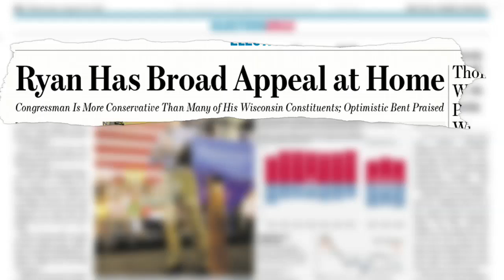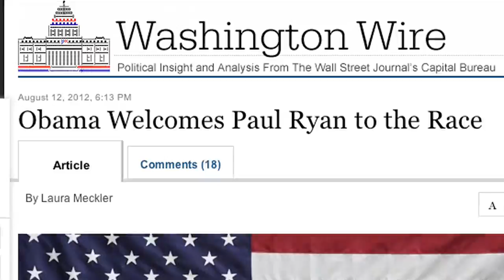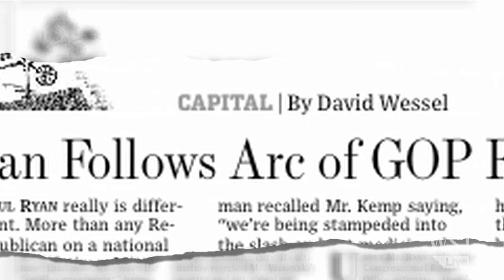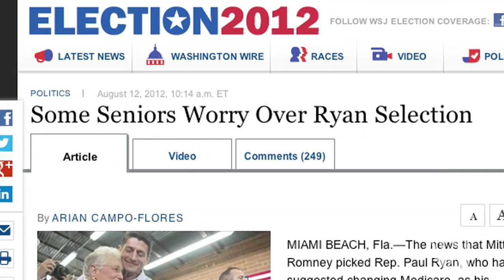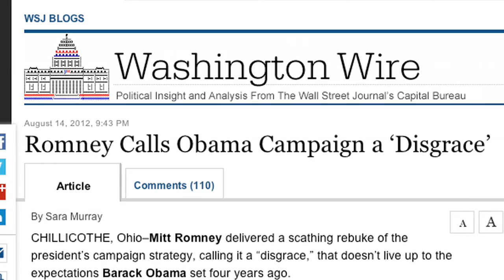Attack Politics Take Over Presidential Race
Wall Street Journal reporters and editors on attack politics reaching a fever pitch in the presidential race. Carol Lee shares exclusive insights from being on the campaign trail with President Obama. Photo: Getty Images.